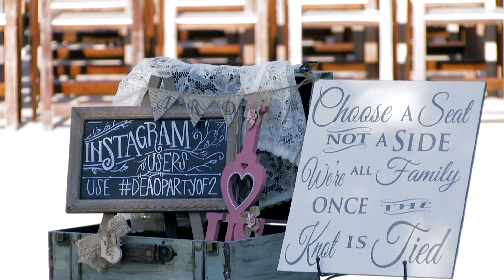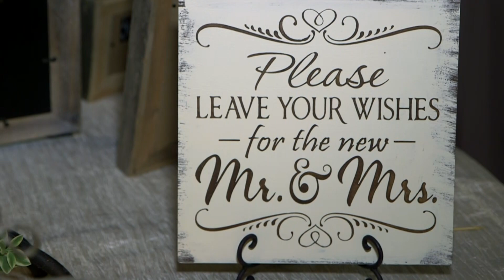Brisco Manor October 2014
Very loving and fun couple...BellaVideography.com/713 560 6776